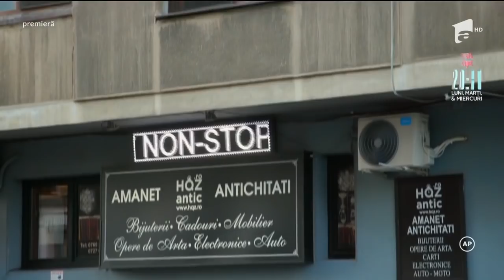Copilul invizibil: Elena a fost dată afară din casă de tatăl ei | Episodul 5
În urmă cu opta ani, Elena a fost dată afară din casă de tatăl ei, pe motiv că l-a făcut de rușine atunci când a adus pe lume un copil la doar 15 ani. Tot ce știe Elena despre copilul ei este că se află într-un centru de plasament.
Povesti de familie - serialul inspirat din fapte reale!

Urmărește Povești de Familie și pe:
➻ TV Antena 1, Luni - Vineri, de la 14:00